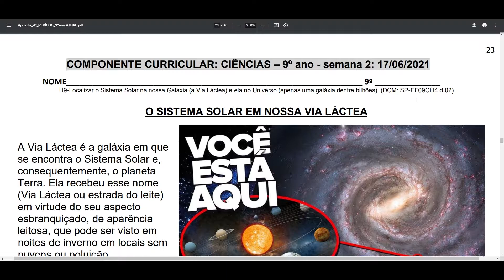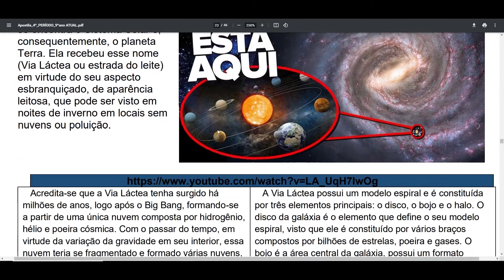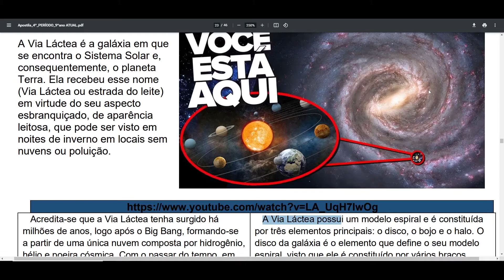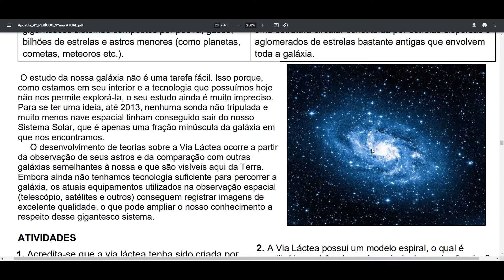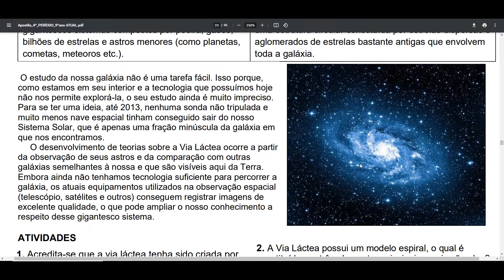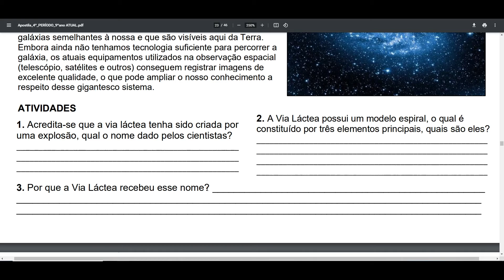9º Anos - Ciências - O SISTEMA SOLAR EM NOSSA VIA LÁCTEA - 4º Apostila 2021.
Exercícios pela Escola Municipal Ivis Piedade Marques.
Professor Engenheiro Civil, Bruno Schuermann.
Este vídeo foi produzido para ajudar as crianças em quarentena do novo COVID-19. Itapeva/SP.